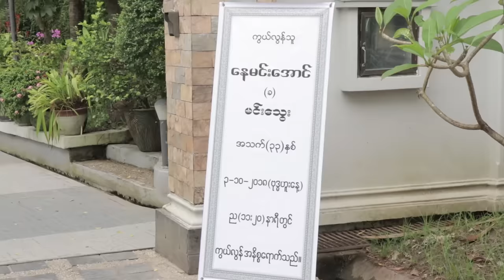အနုပညာရှင်တွေ လာရောက် သတင်းမေးနေတဲ့ မင်းသွေးရဲ့ နေအိမ်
သာကေတမြို့နယ်၊ မြခွာညို ဝါဝါဝင်းအိမ်ရာရှိ မင်းသွေးရဲ့ နေအိမ်ကို ဒီနေ့မနက်ကစပြီး အနုပညာရှင်တွေ တစ်ယောက်ပြီး တစ်ယောက် ရောက်ရှိလာကြပါတယ်။
အားလုံးရဲ့ မျက်နှာတွေက ညှိုးနွမ်းလို့ အရမ်းကို ကြေကွဲဝမ်းနည်းနေကြကာ ရင်ထဲက ခံစားချက်တွေကိုလည်း ဖွင့်ဟခဲ့ကြပါတယ်။